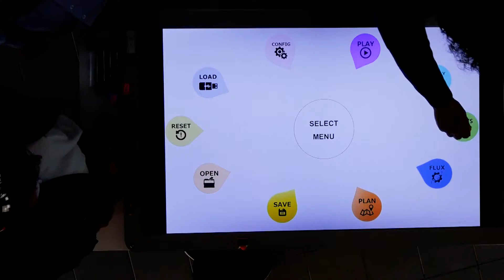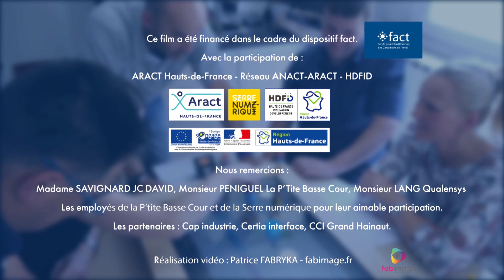Simuler votre activité pour augmenter votre performance - Témoignages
Témoignages d'entreprises de la région Hauts-de-France ayant utilisé la Table de simulation Numérique.